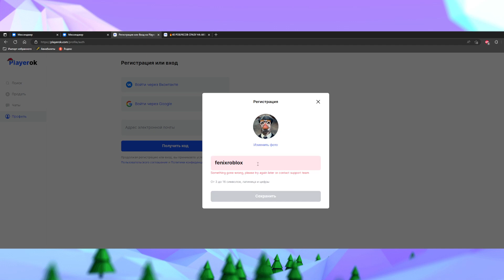🐝🎄РЕАЛЬНО ЛИ - КРАБА ЗА 1 СЕКУНДУ??? BEESMAS BEE SWARM SIMULATOR TEST REALM 75 BEE VS COCUNUT CRAB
🎇Сайт из видео робуксы моментально!
Го в телеги))
мой тг именно тут я
а это тг просто чтоб был, но ты вступай :3
🌞Благодарю тебя за просмотр видоса, счастья тебе :D